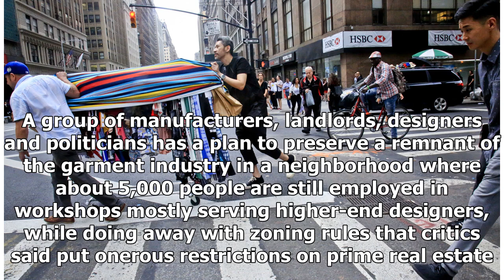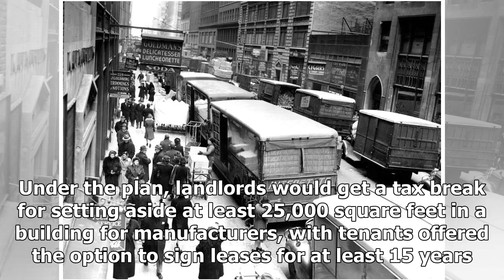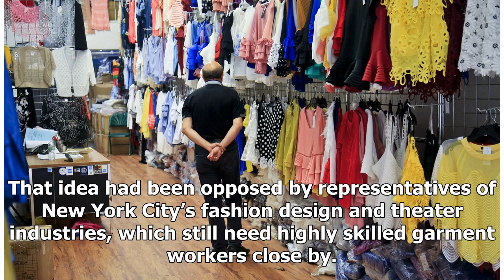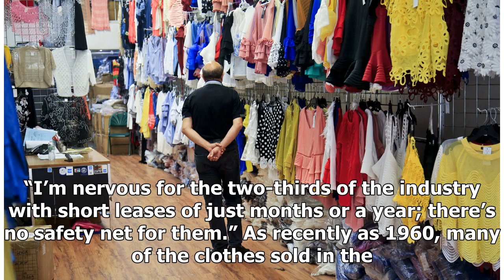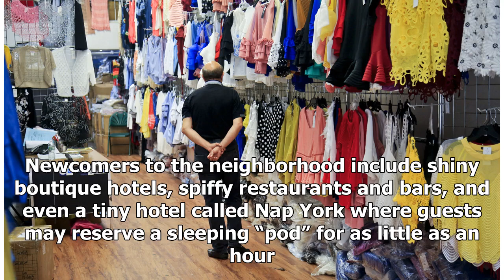More change ahead for New York’s shrinking garment district | WTOP